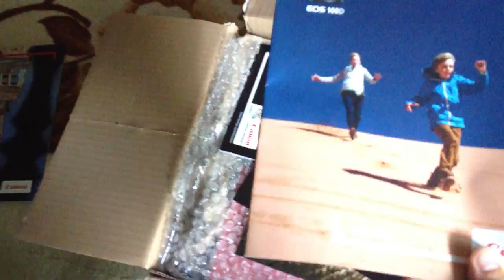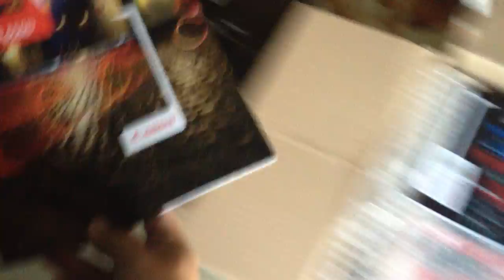UNBOXING Canon 600 D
Daca vreti sa va luati aceiasi oferta ca mine , o gasiti la acest